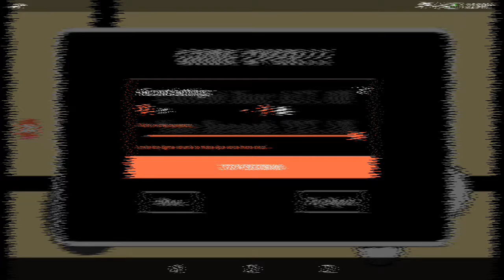Another Weird Platformer(AWP)Infinity Run